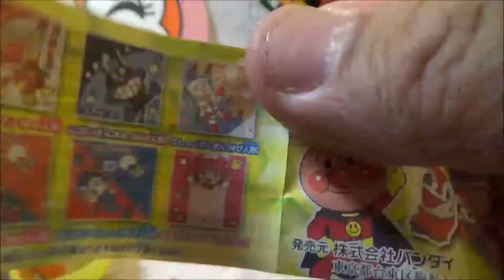Anpanman Capsule toy, Gashapon アンパンマンおもちゃガシャポン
This is Anpanman toy, Gasyapon. What is it in the Capsule?

アンパンマンおもちゃのガシャポンだよ。なにがでるかな？